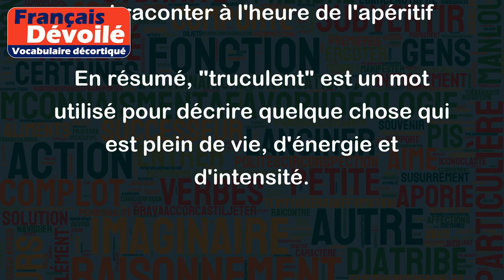Truculent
Le mot "truculent" est un adjectif qui décrit quelque chose de haut en couleurs, d’extravagant, de pittoresque ou de sauvage. Cela peut être utilisé pour décrire des personnages, des événements ou des descriptions.
Voici quelques exemples pour illustrer le sens de "truculent" :
- la personnalité truculente de Gérard Depardieu
- une histoire truculente et pleine de rebondissements
- des descriptions truculentes des batailles dans un roman de guerre
- des anecdotes truculentes que l'on peut raconter à l'heure de l'apéritif
En résumé, "truculent" est un mot utilisé pour décrire quelque chose qui est plein de vie, d'énergie et d'intensité.